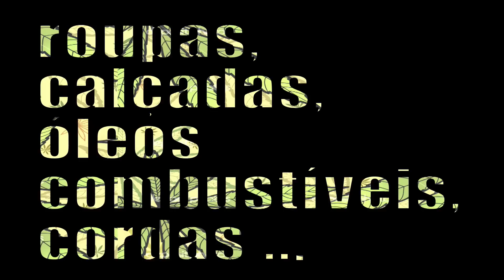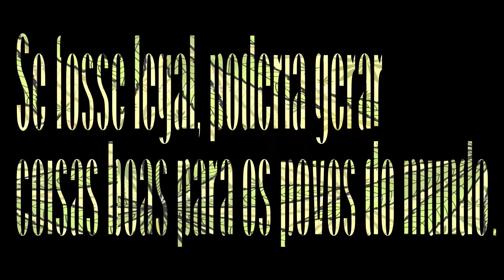kussondulola Legalizem-na 2014 " LEGALIZEM-NA" OFICIAL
Musica que da titulo ao álbum " legalizem-na" com vários artistas

2014 KUSSONDULOLA "legalizem-na" ÁLBUM
FICHA TÉCNICA

VOZ, CORO, PERCUSSÃO, GUITARRA E ACÚSTICA
BASS: JANELO DA COSTA
PERCUSSÃO: ALEX LEQUINHO
ÓRGÃO/ FRASES/SINTETIZADORES: KATANA ESTÚDIOS
MÚSICA DE JANELO DA COSTA
LETRA DE JANELO DA COSTA
TÉCNICOS: KATANA ESTÚDIOS
CAPTAÇÃO DE SOM E MISTURAS: KATANA ESTÚDIOS
MISTURAS: KATANA ESTÚDIOS
MASTERING ENGENHEIRO: HUGO LINO
PRODUTOR: JANELO DA COSTA & KATANA ESTÚDIOS
VÍDEO:
REALIZADOR, CAPTAÇÃO DE IMAGENS EDIÇÃO: RUI AFONSO
GRAFISMO: LUÍS RANITO
PRODUÇÃO EXECUTIVA: TUKMAKA